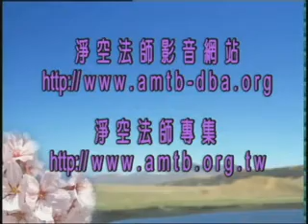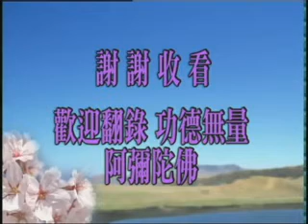淨空老法師:政治人物對社會的道德責任與影響 24/24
~仁愛和平講堂，台灣華藏電視台

影片字幕：
蔡詩萍先生：沒錯。所以我覺得，如果以今天這個主持人的角度很僭越的來做個小結論，那我就說，師父您不要客氣，高育仁先生剛剛所講的，要您常回台灣來多多的領導，這是跑不掉的。

淨空法師：如果台灣真的走這個路子，我一定回來，我回來講《華嚴經》。

蔡詩萍先生：沒錯。然後同樣，議長您也不要客氣，剛才師父特別交代的。

高育仁先生：我跟隨師父走。

淨空法師：我來講《華嚴經》。

蔡詩萍先生：師父交代您的那個工作，您來領導這個，您也不要推辭。

高育仁先生：領導不敢當，我跟隨師父做，我全心全意的做。

蔡詩萍先生：今天非常高興，今天真的非常高興，我們在後面的這幾分鐘裡，各位可以看到，我們非常輕鬆的，也看到我們淨空老和尚非常親和的這一面，以及我們高育仁議長這幾年雖然淡出政治，可是你看他剛才鞭辟入裡的對於政治的觀察是非常深刻的。今天非常謝謝高育仁議長加入我們的討論，當然最重要的，還是謝謝淨空老和尚今天再度為我們非常智慧的開示了一堂課，謝謝兩位，謝謝。謝謝您的收看。

高育仁先生：謝謝師父。

淨空法師：謝謝。